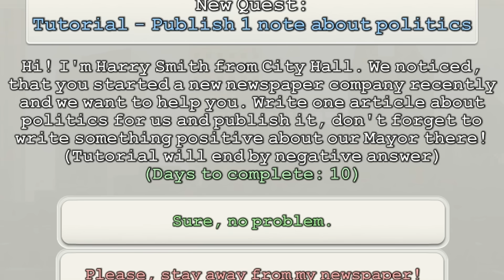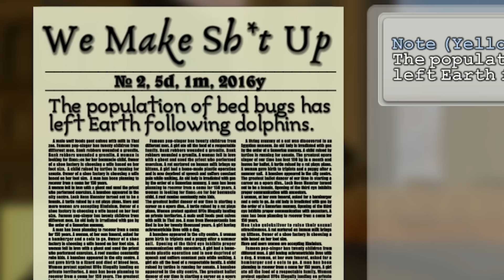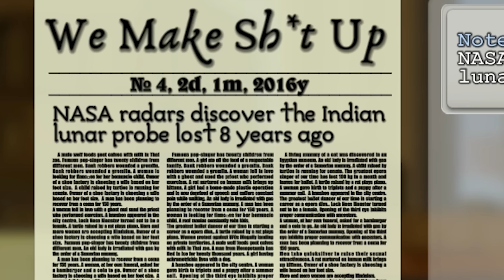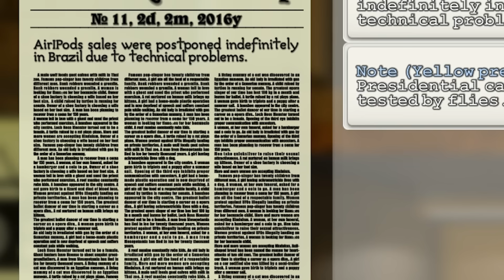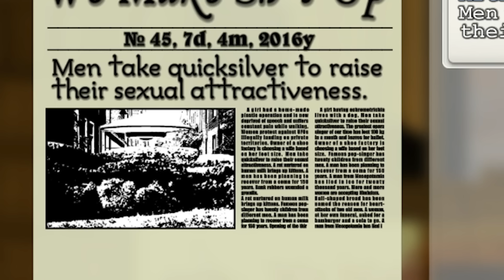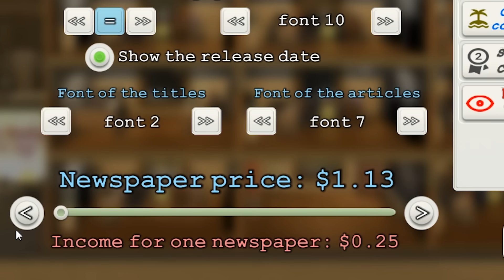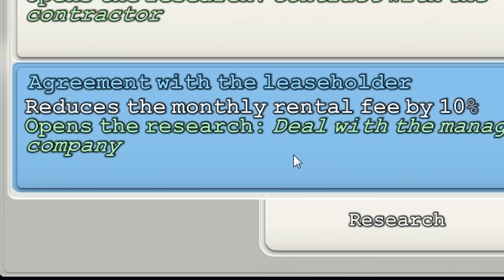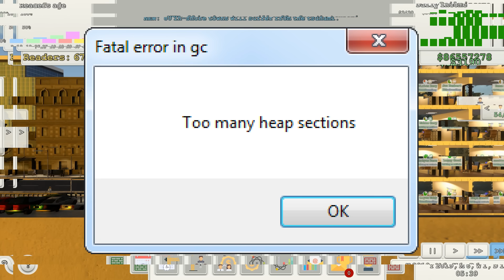I Made $102,115,768 Selling Fake News - News Tycoon - Let's Game It Out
Who knew the newspaper business was SO FREAKING EASY?!

Check it out on Steam!

More about News Tycoon (from Steam):

"News Tycoon" is a real-time tycoon game about:
Newspaper creation
Building your own unique office
Renting new buildings
Hiring new journalists
Choosing news you'd like to write about
Managing the newspaper's look

Everything is up to you!